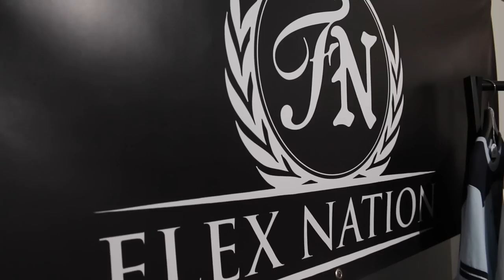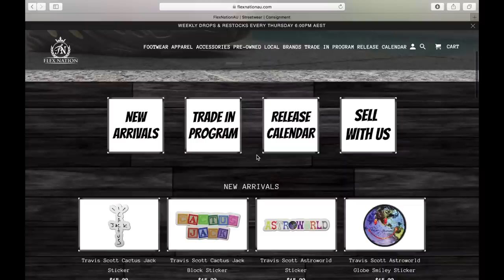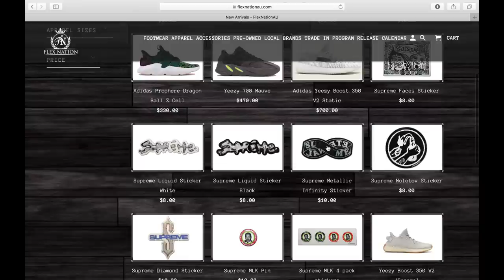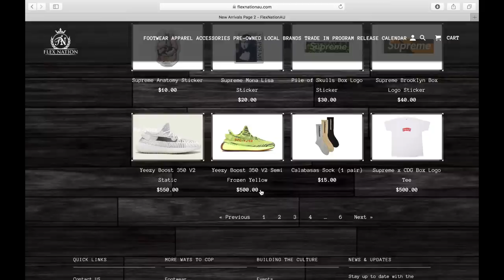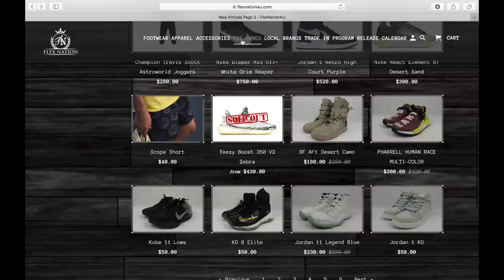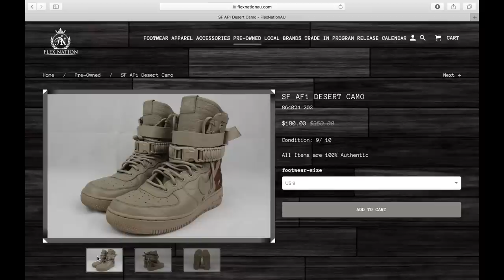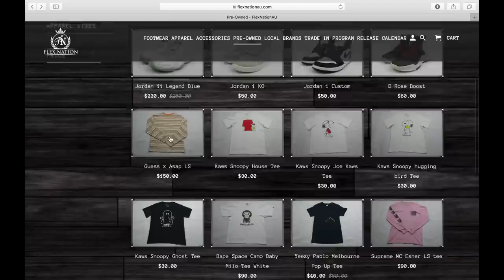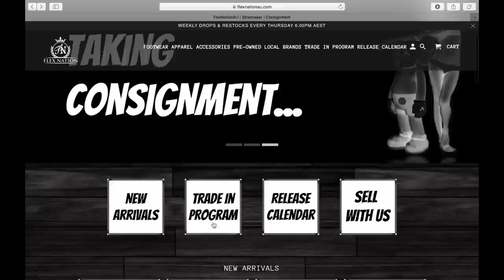We check out FlexNation AU...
Gilly goes and checks out FlexNationAU and see how dope the owner Ethan is and how the culture of FlexNation is all about supporting the sneaker community.